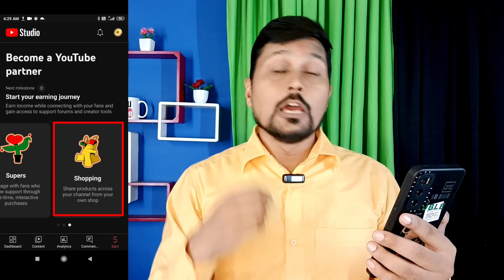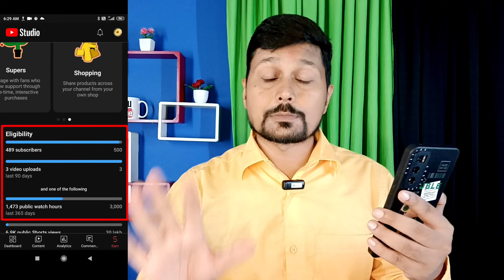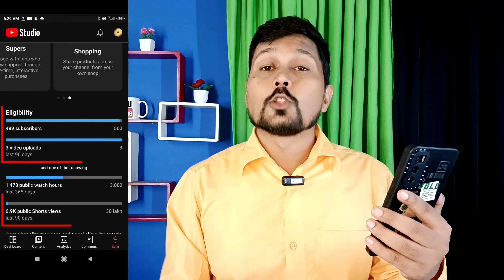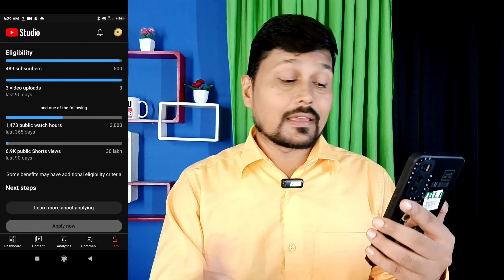Youtube New Monetization Update | Become a Youtube Partner Kya Hai | 500 Subscribers Monetization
Doston aaj ki ish video me maine youtube monetization new update ke baare me bataya hai and maine full details me explain kiya hai ki youtubers kaise 500 subscribers complete karke apne youtube channel ko monetize kar sakte hain
   i hope yah update ki video aapko pasand aayegi..